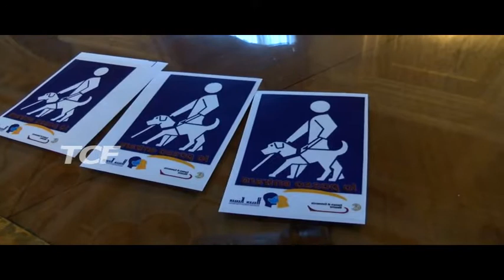VETROFANIE INIZIATIVA DEL CENTRO HELLEN KELLER